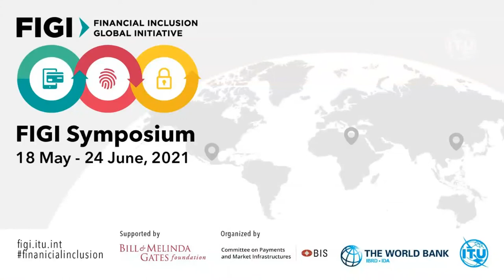FIGI 2021: Cross-border mobile money services in Tanzania and Uganda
FIGI – Financial Inclusion Global Initiative will enable national authorities in developing and emerging markets to better utilize the potential of digital technologies for financial inclusion, and to manage associated risks.